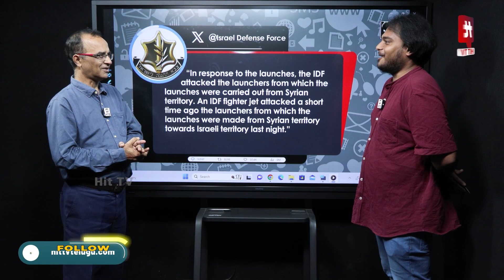ఇరాన్ టెర్రరిస్ట్ ఏజెంట్ - Suresh Kochattil Clear Analysis On Israel-Hamas War@Hittvtelugunews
Watch :  ఇరాన్ టెర్రరిస్ట్ ఏజెంట్ - Suresh Kochattil Clear Analysis On Israel-Hamas War @Hittvtelugunews